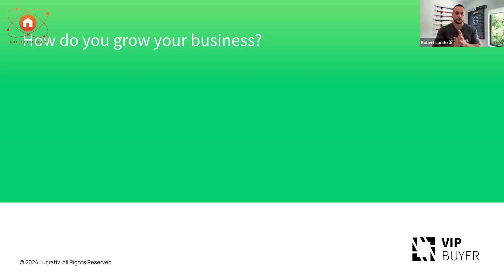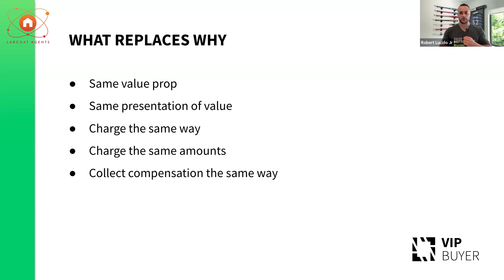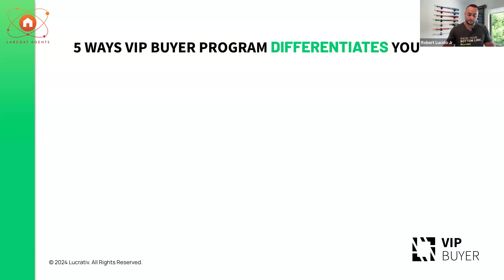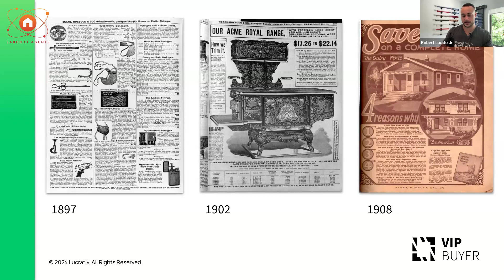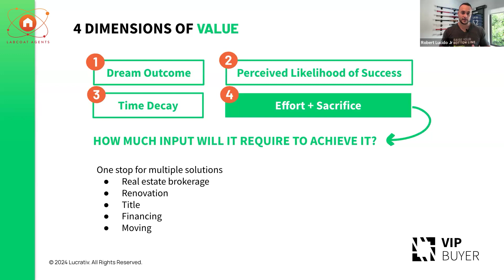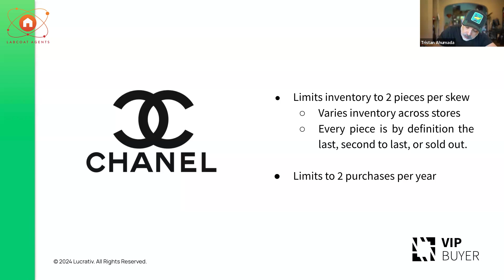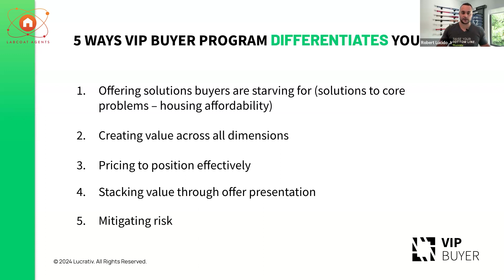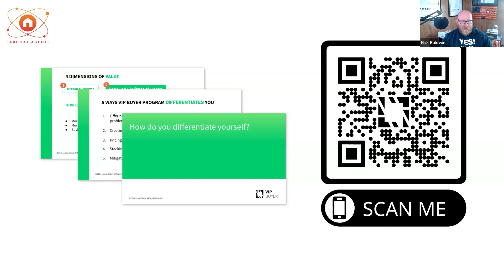Commanding Higher Compensation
💣 There’s a huge sense of uncertainty in the industry right now. Inventory remains down, transactions low, interest rates high, and now systemic changes to how buyer agents have operated for 30+ years. Good news: this is actually a huge opportunity for competent and prepared agents.

Learn how to provide more value and dictate your worth with Robert Lucido Jr, Tristan Ahumada and Nick Baldwin in their upcoming
webinar, Commanding Higher Compensation.

You will learn:
• Where the greatest opportunities exist in today’s market
• The #1 thing your buyers need
• 5 definitive ways to differentiate yourself from the competition
• How to create more value for your clients
• The mindset that will make you the highest paid agent around

Guest:
☑️ Robert Lucido Jr - Chief Strategy Officer, LucidoGlobal.com

Host:
☑️ Tristan Ahumada - CEO, Lab Coat Agents
☑️ Nick Baldwin - Co-Founder, Lab Coat Agents
Chapters:

  00:00 - Start

  02:36 - Opportunities in the Real Estate Market Amid Industry Changes
  05:51 - Strategies for Growing Business and Increasing Client Payments
  09:33 - The Hubris Born of Success

  11:20 - Differentiation in Business
  14:05 - The Soaring Median Sale Price
  18:08 - Creating Client Value Through Achievable Outcomes

  23:15 - Improving Customer Experience and Setting Clear Expectations
  27:13 - Effective Pricing Strategies
  28:49 - Impact of Pricing on Perceived Value

  32:48 - Perceived Value in Pricing Strategies
  34:43 - Value Proposition Differentiation
  40:19 - Real Estate Agent Compensation and Value Proposition

  44:23 - End